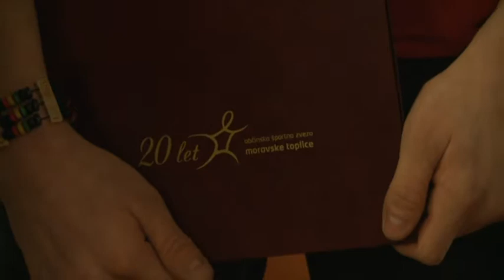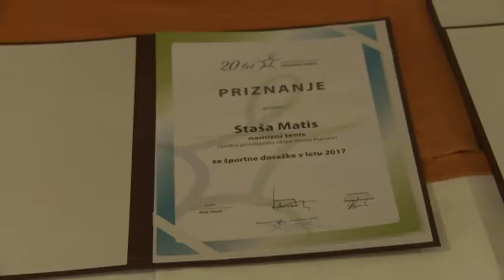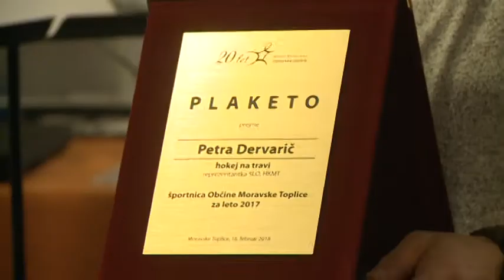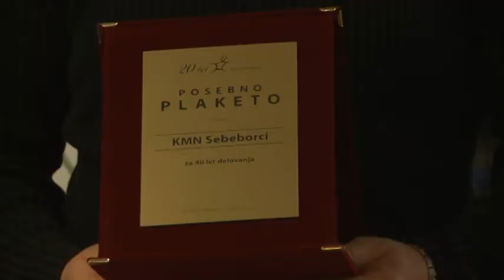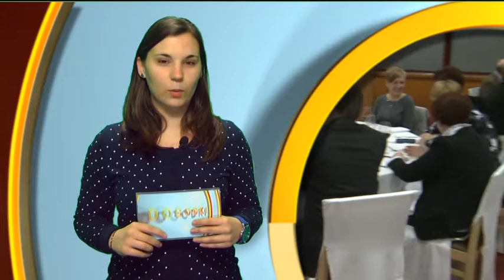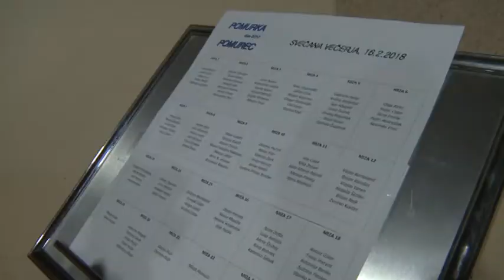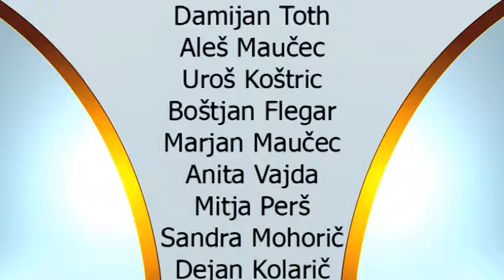Dogodki, 23. 2. 2018